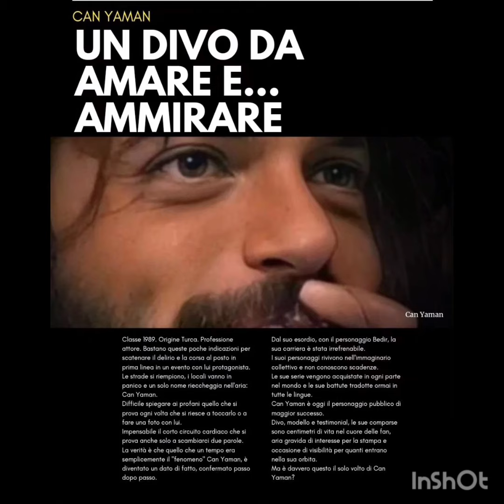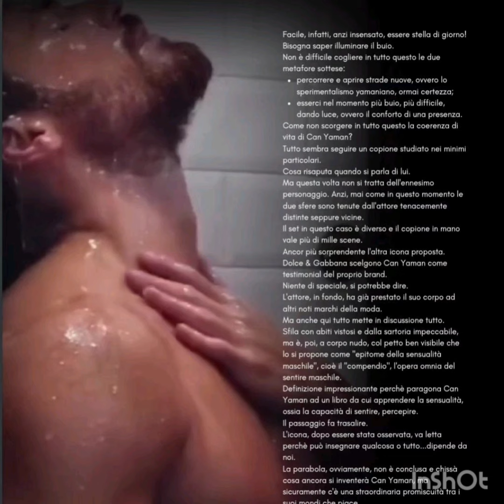Can Yamanin rivela magnifiche immagini con Gretto Ferra#canyaman